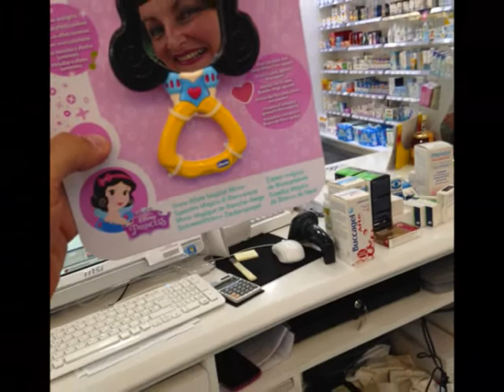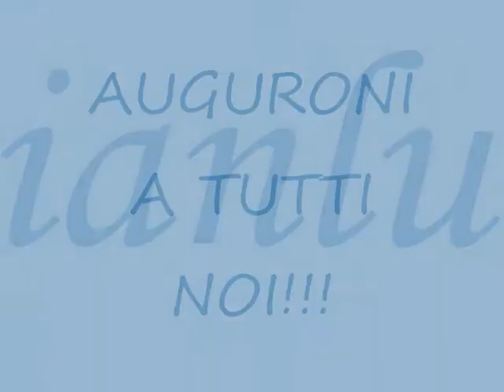Natale 2015 - Staff Super Star!!!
Tanti Auguri di un Sereno, Gioioso e Divertentissimo Natale!!!